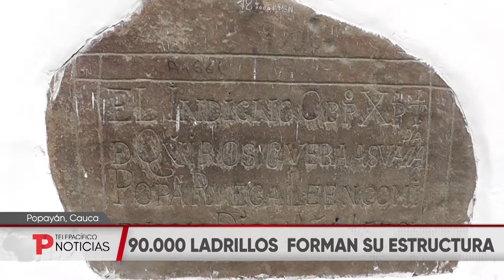Reportajes a nuestra historia - La Torre del Reloj en Popayán (2da Parte) | Telepacífico Noticias